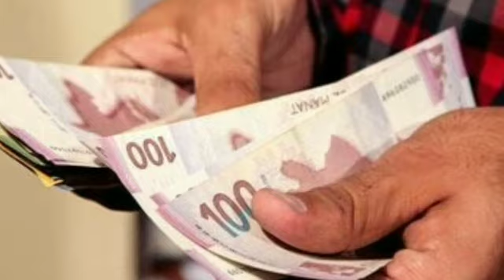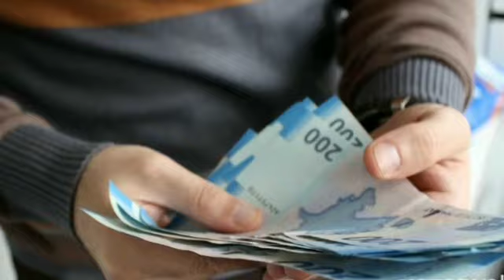Əlillik müddəti bitmiş və bitəcək vətəndaşlara XƏBƏRDARLIQ!!!